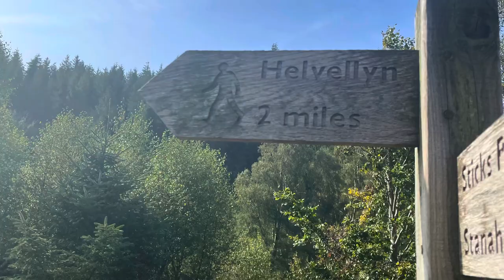Wild camp river Liza Ennerdale and walk up Helvellyn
Weekend away,  our first wild camp along the river Liza in Ennerdale then a walk up Helvellyn